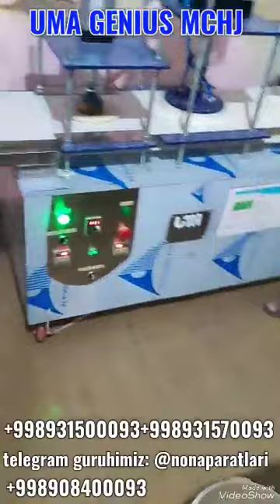Non aparatimiz yasayotgan 350 GRLI UY NON +998931500093+998908400093